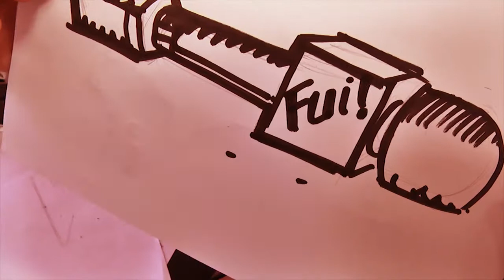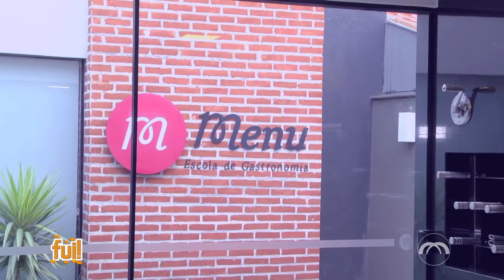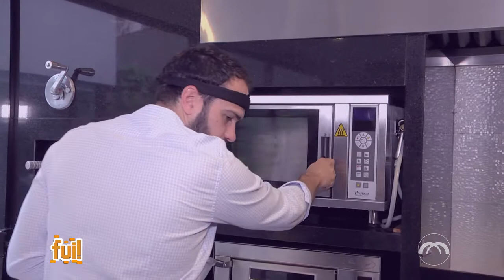Fui!: Docinhos da Yu (1 de 3)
A sortuda que ganhou o concurso do "Chef de Cozinha" do Paulo Monteiro foi a Isabelle Yumi, do Docinhos da Yu. Quer saber qual receita ela fez? Aperte o play e tente não babar!